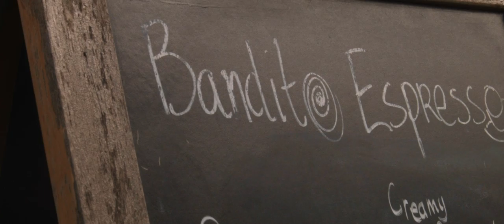Faculty of Arts and Social Sciences - campus tour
This video is part of the the Maastricht University virtual campus tour. See where students are taught, study and relax and get a taste of the city of Maastricht. Experience Maastricht University by visiting